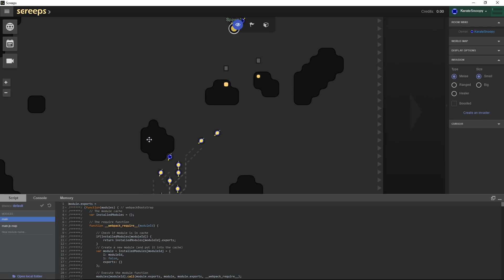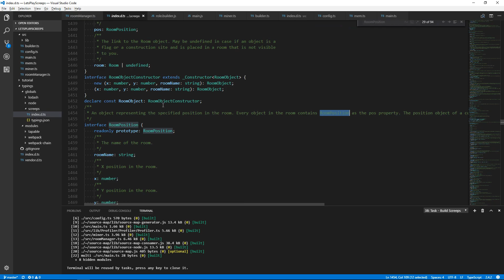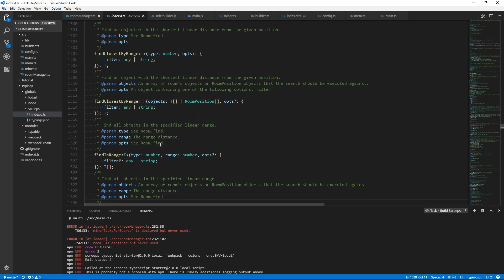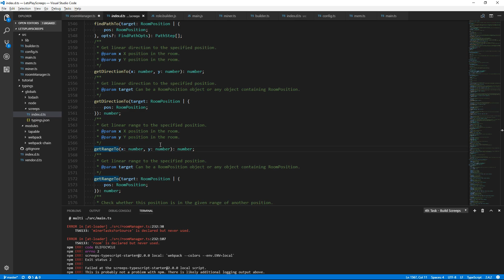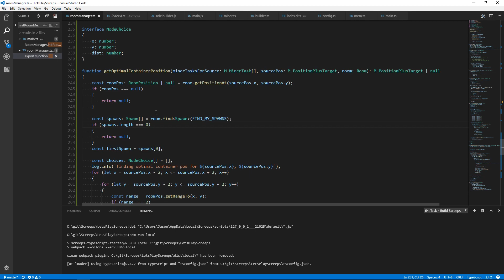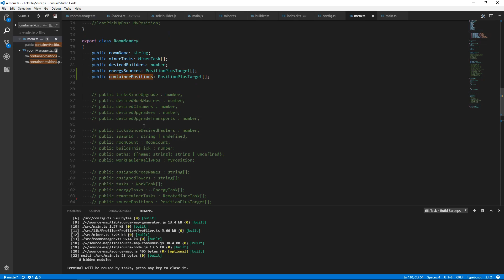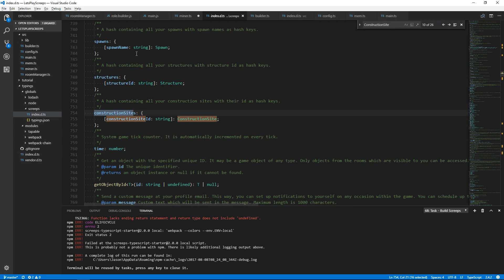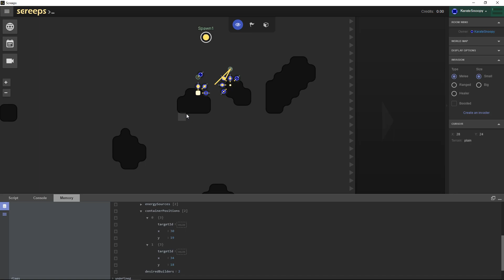Let's Play Screeps with TypeScript and Visual Studio Code #7